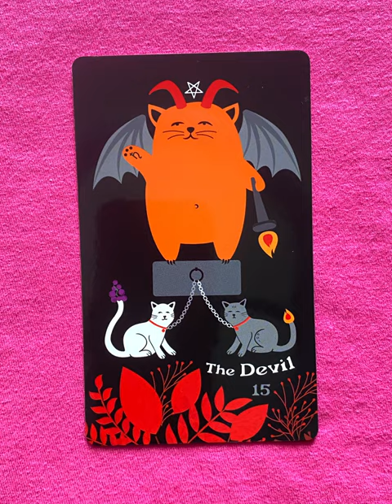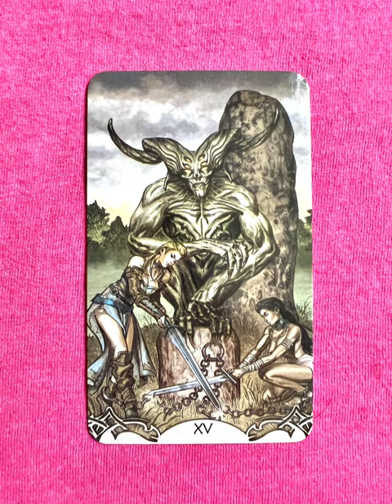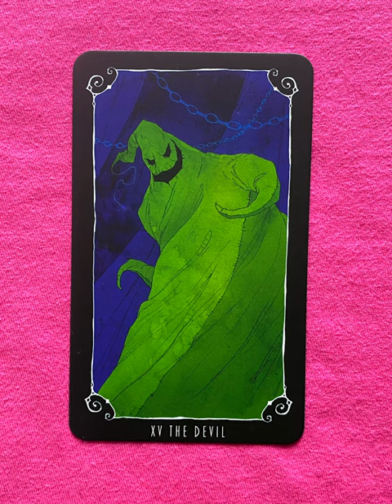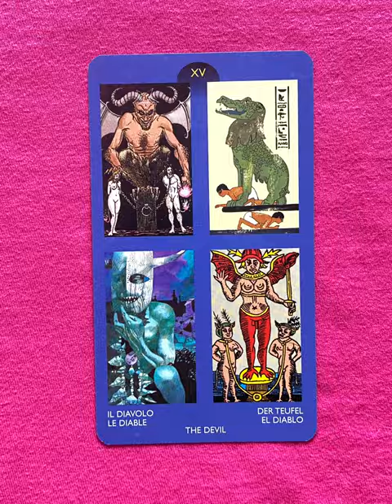The Devil - a tarot collection flip thru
The Devil flip through

The Devil - a collection of major arcana tarot cards from a variety of decks!

Tarot Teasers

Certainly! Let's explore the Devil card in a creative and imaginative way:

Imagine the Devil card as a mischievous trickster in a mystical circus that travels through enchanted realms. The circus tent is not just any ordinary structure—it's woven from threads of shadow and light, with swirling patterns that mesmerize and captivate those who enter.

At the center of the circus ring stands the Devil, a charismatic figure with eyes that gleam with secrets and a smile that hints at both temptation and liberation. Instead of chains, the Devil holds ropes made of shimmering illusions that twist and coil around performers and spectators alike, drawing them into his world of enchantment.

The circus is filled with fantastical performers—a fire-breathing dragon that dances through hoops of flame, an acrobat who defies gravity with daring leaps and twirls, and a juggler who balances balls of glowing embers with effortless grace. Each act exudes an aura of thrill and excitement, enticing the audience to surrender to the allure of the unknown.

Around the circus grounds, mythical creatures roam—a playful imp that teases visitors with riddles and tricks, a majestic sphinx that guards ancient secrets beneath its watchful gaze, and a siren whose haunting melody lures adventurers into uncharted waters.

The atmosphere is charged with a sense of exhilaration and temptation, where boundaries blur and the line between illusion and reality fades. As spectators immerse themselves in the spectacle, they are invited to confront their fears and desires, recognizing that true freedom lies in understanding and transcending their own limitations.

This interpretation of the Devil card celebrates the power of self-awareness, temptation, and liberation in a world where magic and mystery intertwine. It encourages us to embrace our shadows, confront our inner demons, and reclaim our personal power through courage and self-discovery.